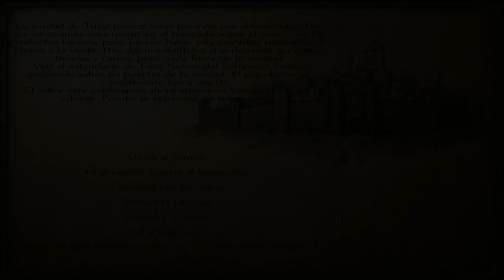Mount & Blade Warband - Episodio 38 - Torneo de arcos y javalinas